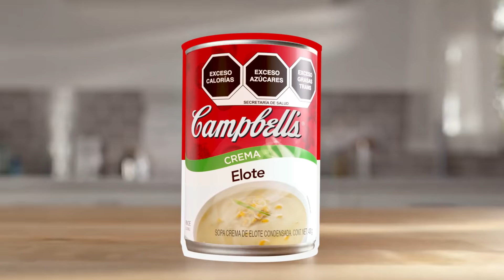Verduras Salteadas con Crema de Elote. Prepara esta receta en 2 simples pasos.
Come sano y delicioso aprovechando este

Verduras Salteadas con Crema de Elote

Ingredientes:
 1 lata de Crema de Elote Campbell´s® de 430g
1 brócoli en floretes sin el tronco
3 zanahorias peladas y cortadas en trozos largos
2 papas peladas y cortadas en rodajas
200g de setas o champiñones rebanados
3 calabacitas limpias y cortadas a lo largo formando rodajas
1 berenjena rebanada al gusto.
2 tazas de arroz blanco cocinado
Perejil picado al gusto

Preparación:
1.En un sartén hondo con tapa, ponga un poco de mantequilla o aceite sobre la superficie y saltee poco a poco las verduras. Empiece con las zanahorias y papas, después con la berenjena, calabacitas, brócoli y setas.

2.Continúe cocinando hasta que todas estén cocidas al dente. Añada la Crema de Elote Campbell´s® de 430g y deje que hierva un poco.

Acompaña con arroz blanco y espolvorea con perejil y ajonjolí negro.

Campbell’s® Tip: Puedes variar los vegetales por los que más te gusten, pueden ser ejotes, colecitas de Bruselas o coliflor.